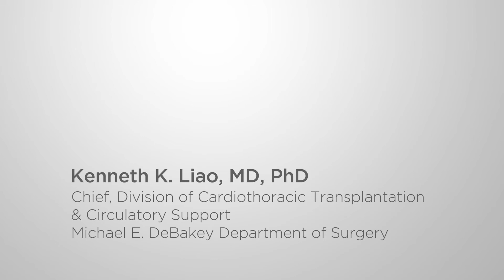Minimally Invasive and Robotic Heart Surgery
Dr. Kenneth K. Liao discusses the latest in heart surgery technology and his specialty in minimally invasive and robotic heart surgery.